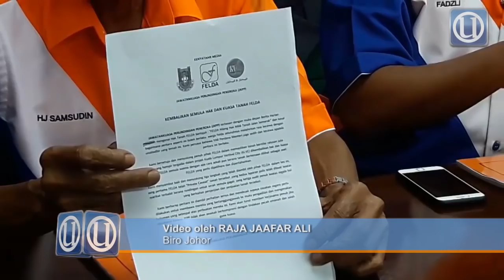Felda: Dakwa tidak dimaklumkan secara terperinci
JOHOR BAHRU 27 Dis. - Kepimpinan terdahulu Felda didakwa tidak bersikap telus apabila tidak memaklumkan secara terperinci dalam urusan perniagaan agensi itu.